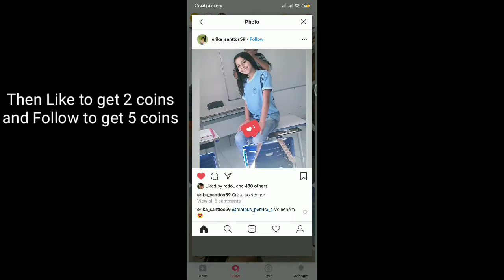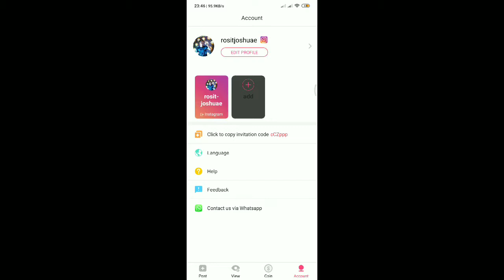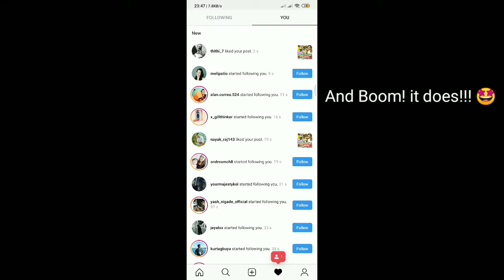INSTAGRAM INSANE AUTO FOLLOW APP 2019! | TryItToBelieveIt! | rositjoshuae 😉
Invitation code: (get 100 coins free) cCZppp